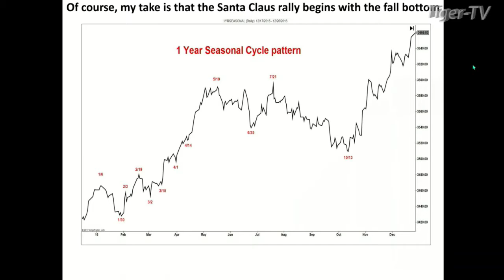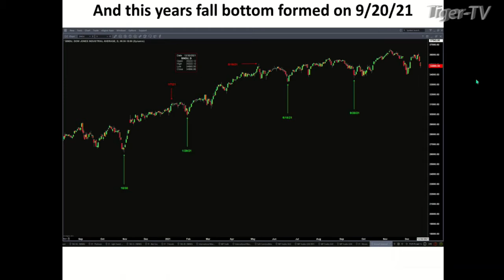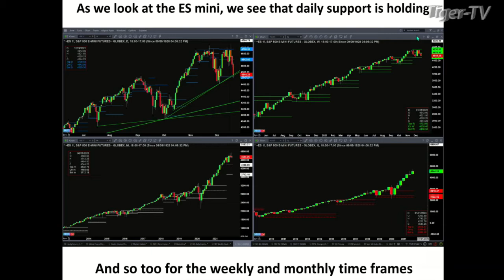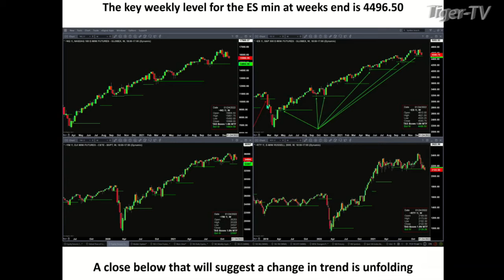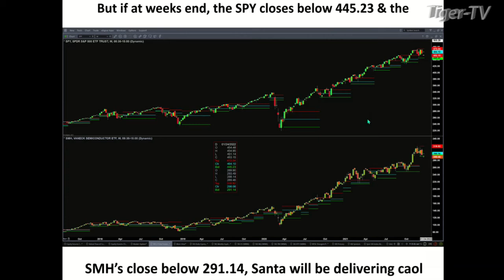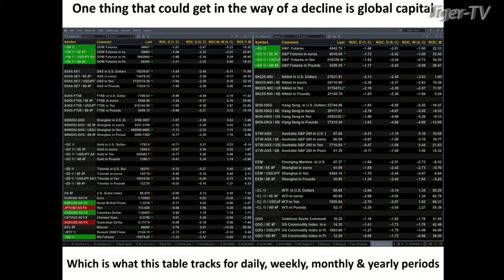December 20th, Steve Rhodes joins Tom O'Brien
Steve Rhodes is a technical trading wizard and author of the Mastering Probability Newsletter and host of The Trader's Edge.

9:06 The Morning Market Kickoff with Tommy O’Brien
10:06 The Tiger Technician’s Hour with Basil Chapman
11:00 Trade What You See with Larry Pesavento
12:06 TD Ameritrade’s Thinkorswim with Kevin Hincks and Tom White
1:06 The Trader’s Edge with Steve Rhodes
2:06 The Power Trading Hour with David White
3:06 The Tom O’Brien Show